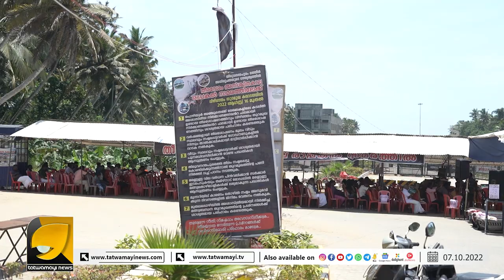വിഴിഞ്ഞത്ത് പാതിരിമാരുടെ കളി അവസാനിക്കുന്നു!! എല്ലാം പൊളിച്ചുമാറ്റാൻ ഹൈക്കോടതി I VIZHINJAM PROTEST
സമരക്കാർക്ക് കനത്ത തിരിച്ചടിയായി ഹൈക്കോടതി ഉത്തരവ് !! വിഴിഞ്ഞത്ത് സമരപ്പന്തൽ ഉടൻ പൊളിച്ചുമാറ്റണം